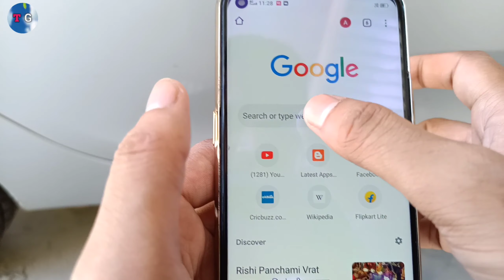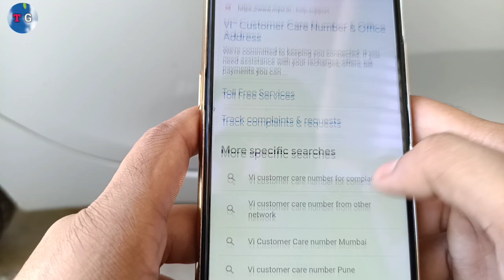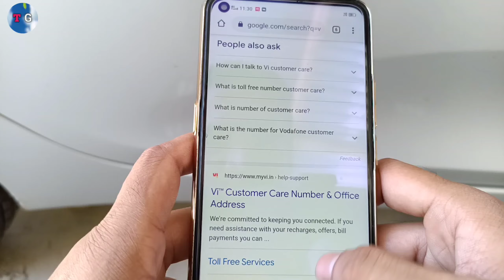Vi Customer Care Se Kaise Baat Kare | How to make call vi customer | Vi Customer Toll Free Number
Namaskar dosto.
Techmasala me aaplogo ka swagaat hai . Es Video me aaplogo ko batayunnga ki . Dosto Video Ending Tak pura dekhna toh apko maalum hoga .

Vi Customer Care Number 2021

 Vi Customer Care Se Kaise Baat Kare

 How to make call vi customer

 vi ke customer care ke pas call kise kare

 Idea Customer Care Se Baat Kaise Kare

 Vi Vodafone Idea Customer Care Toll Number Number

 Vi - Vodafone Idea Customer Care Number

 Vi helpline number

 Vodafone customer se kaise baat karen

 How to call VI costumer care directly

 How To Call VI Customer Care

 VI Customer Care Number

Vi Customer Care Toll Free Number

Vodafone Customer Care Number